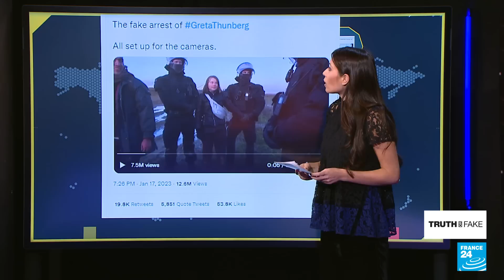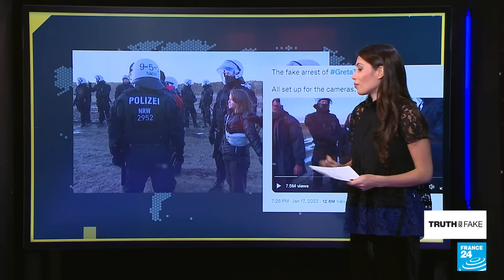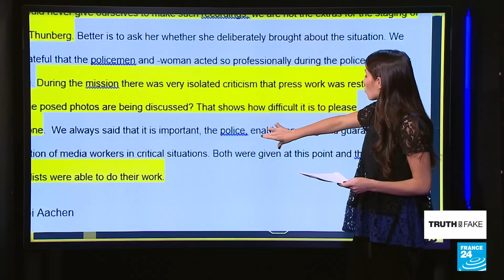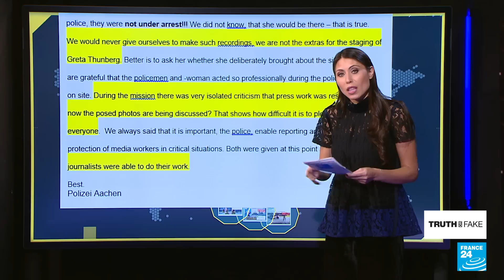German police deny Greta Thunberg 'staged' detainment claims • FRANCE 24 English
Swedish activist Greta Thunberg was briefly detained then released during a protest in Germany against the demolition of a German village to make way for a coal mine. Images of Thunberg being detained went viral, as many claim that she staged it. We tell you what journalists and local police on site told our team regarding these claims, in this edition of Truth or Fake.